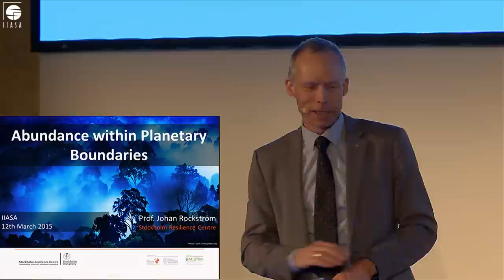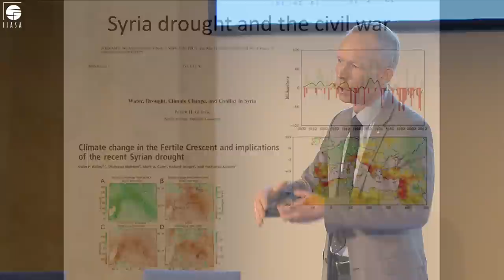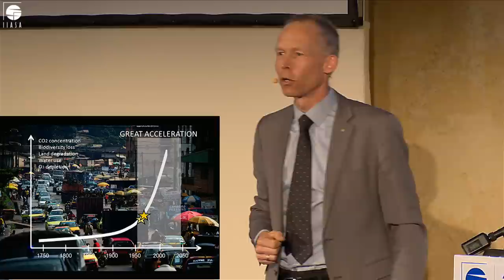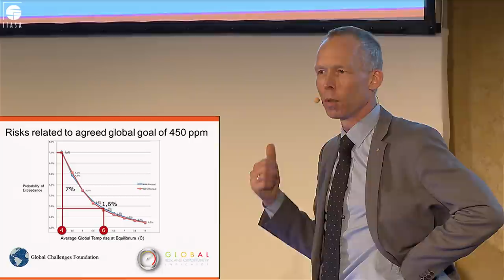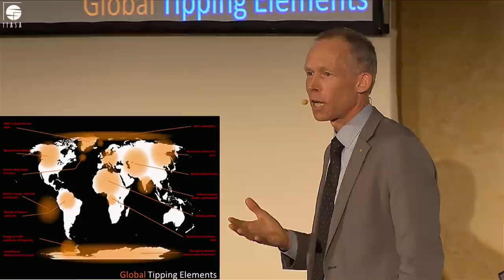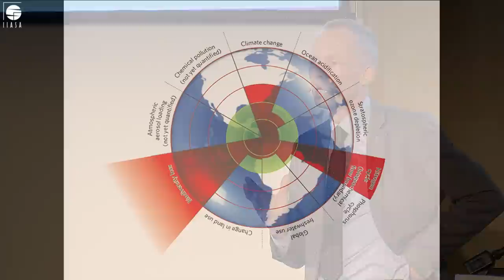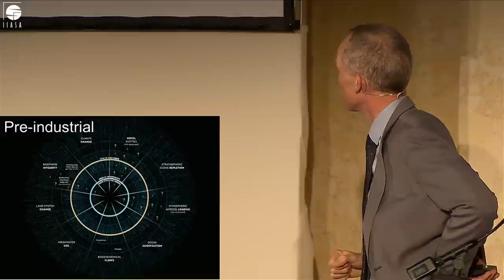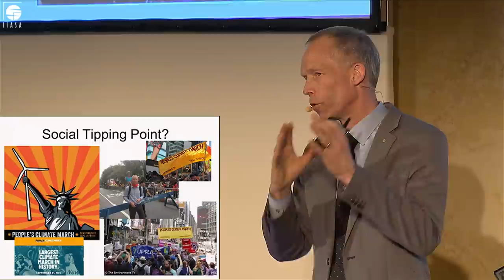Abundance within planetary boundaries - by Professor Dr Johan Rockström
Three recent scientific insights define our future in the 21st century, and reformulate the way we define sustainable development and our opportunities for meeting human needs in this crucial year when the global community will set a new post 2015 agenda and a new climate change agreement.

We have (1) become our own geological epoch, the Anthropocene, where humanity constitutes the largest force of change on the planet, (2) we now face rapidly rising risks of inducing tipping points that could disrupt the Earth system and modern civilisations with it, and (3) the fundamental insight that the Holocene, our “Edens garden” of environmental stability over past 10,700 years is our unique and desired planetary state, defining our biophysical safe operating space.

Combining these three scientific insights with our ethical responsibility of sharing equitably the remaining ecological space on Earth and respecting the right to development for all citizens, means that the world must develop within a safe and just operating space of a stable and resilient planet. Interestingly, this is not only humanity’s new grand challenge but also a grand opportunity.